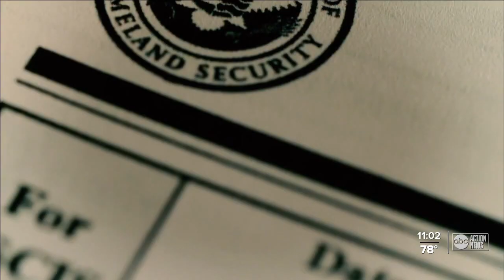Local attorney, volunteers helping Afghan families apply for visas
A Palm Habor attorney is working with a team of volunteers to help Afghans to apply for refugee visas.